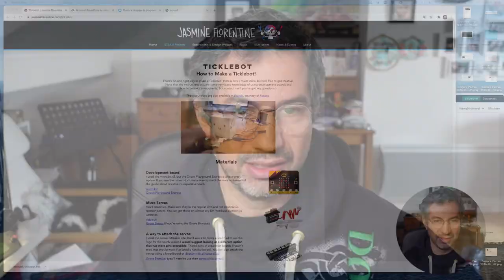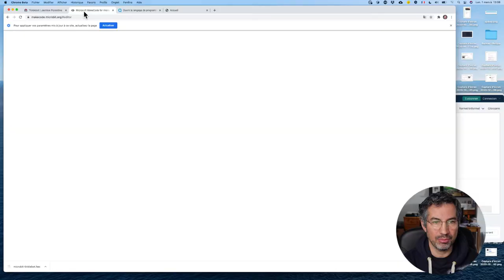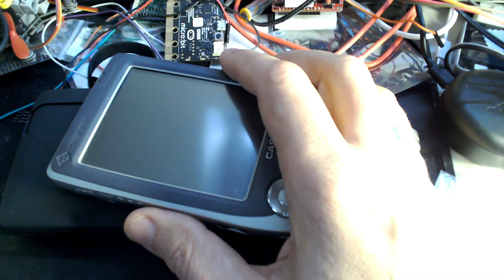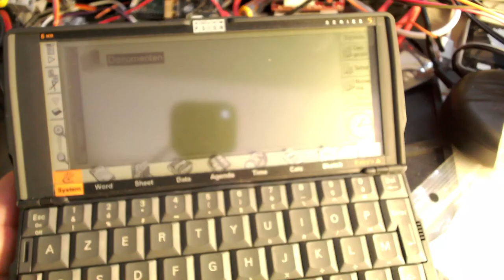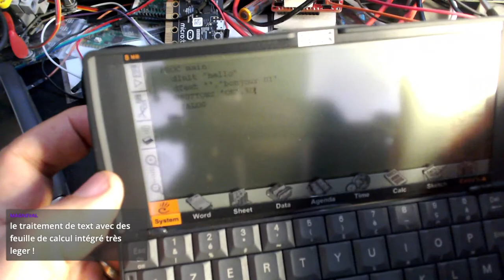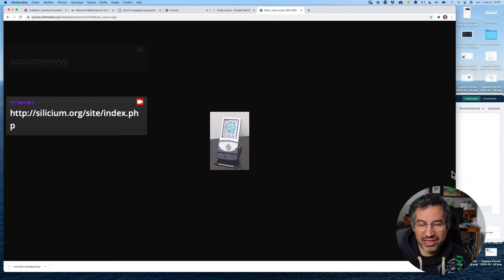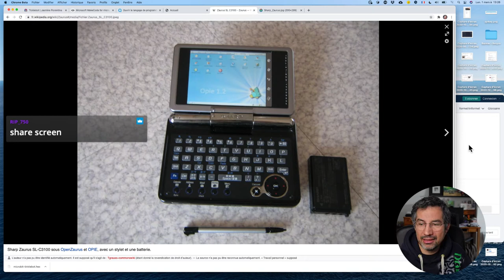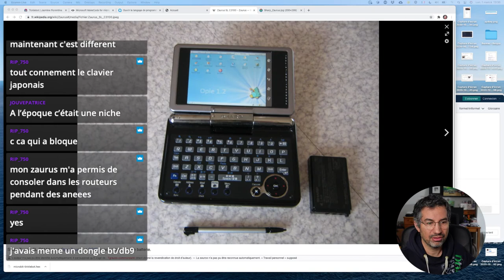CALM #21 TickleBot et vieilles merveilles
TickleBot vous accueille puis on part faire un voyage dans le temps.